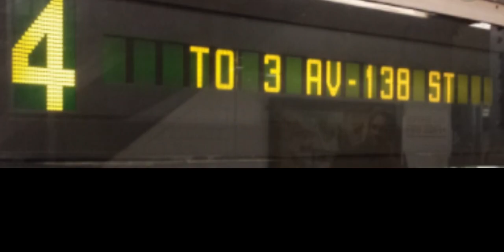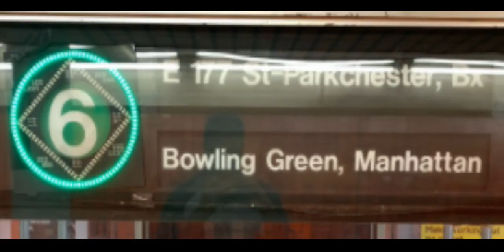1 Min and 30 Sec Compilation of MTA Announcements (part 1) [READ DESC]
CREDIT:
JALEN HOLLEY (Credit to him for 5 to Bowling Grn)